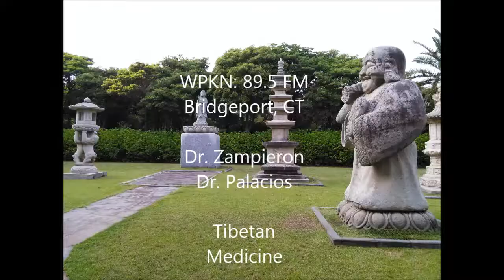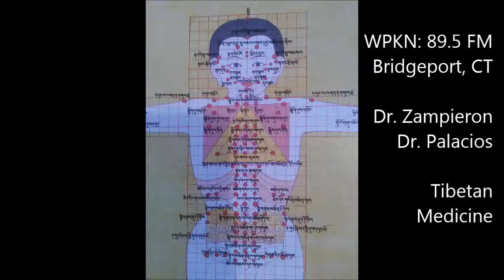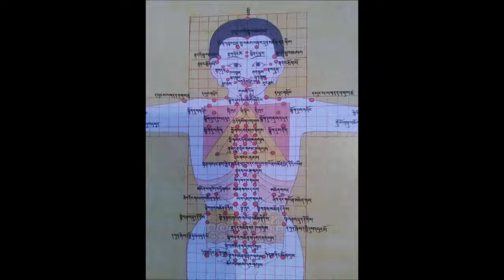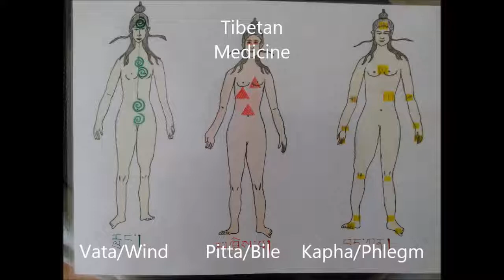Tibetan Medicine, Free Speech Alternative Radio WPKN | Naturopathic Medicine | Guest Speaker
Welcome to this special chapter on Tibetan Medicine.

I was honored to be a guest speaker on the Radio Station:
WPKN 89.5 FM Bridgeport CT
 Dr. Zampieron, a Naturopathic physician and respected mentor, has invited me to discuss on my thesis: Tibetan Medicine.

Learn about what Tibetan Medicine is and how it can help us understand better as physicians and patients in this fast-paced world.

Topics Include:

* Tibetan Medicine
* Tibetan History
* Traditional Chinese Medicine (TCM)
* Ayurveda
* Unani Medicine
* Greek Medicine
* Pulse diagnosis, Pulse reading
* Urine diagnosis
* Lifestyle modifications
* Spiritual development
* The 3 Poisons: Wind, Bile, Phlegm
* Tibetan mixtures
* Buddhism and Tantra